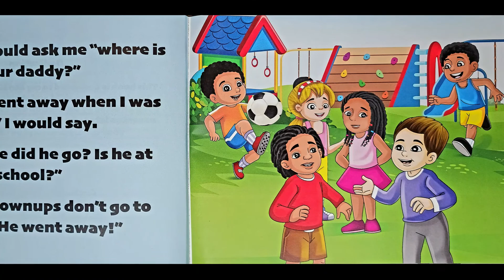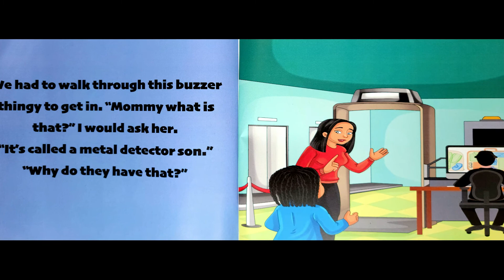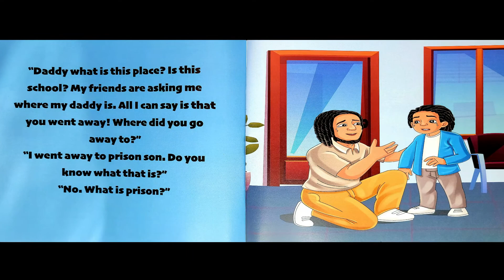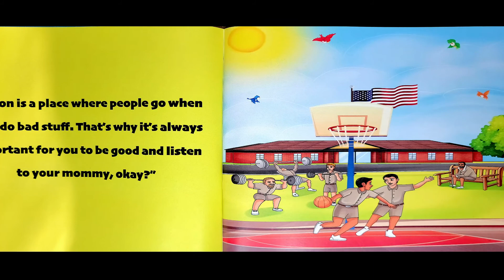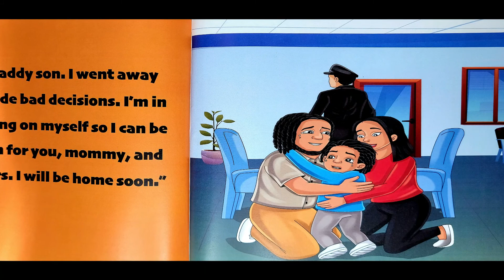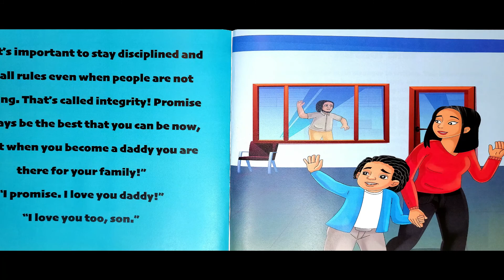Black Children's Books (Read Aloud) | When My Daddy Went Away, Where Did He Go? by Keonti Rutledge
People from all walks of life have dealt with incarceration. this book will help children with understanding the process of where their loved one has gone.

Support the author by purchasing the book:

This video was made with the permission of the author.

🎧 Available on:
 • Happy Children Background Music / Joy...